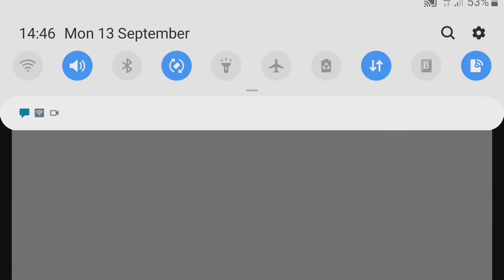EMPERICAL AND MOLECULAR FORMULA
This video is based on 11th std chemistry topic empirical formula and molecular formula from lesson some basic concepts in chemistry.
It Covers how to calculate molecular and empirical formula for any compound.